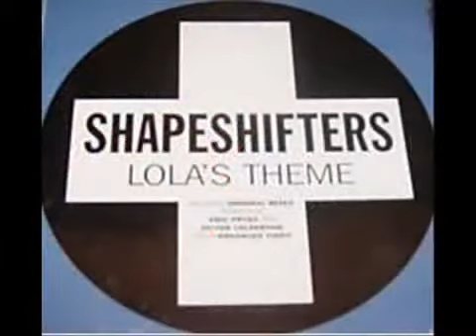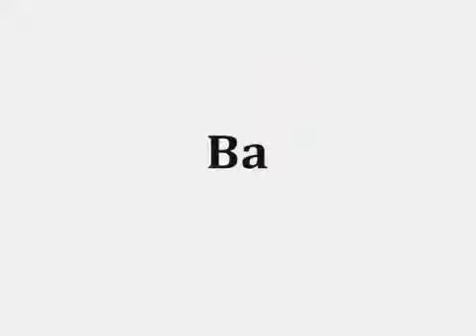Now 52 Tracklist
Wwsdrrrrsaaadfrwwqdffsssxd